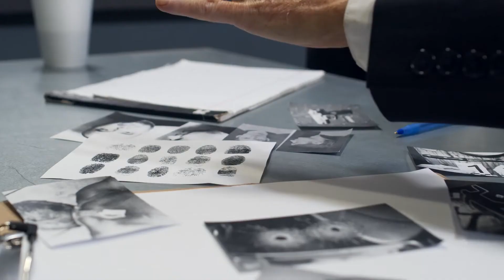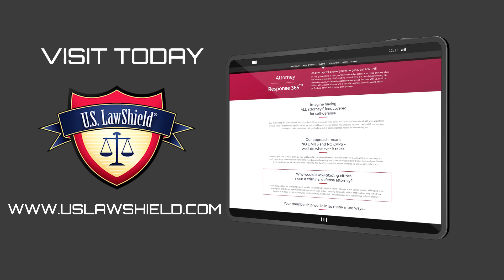U.S. LawShield, Protection you need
This isn't just about firearms. Whether you defend yourself in an unarmed manner, using a taser or your are forced to deploy your firearm- U.S. LawShield Member line is my next call.

Ryan Gass
Founder
Practical Training Professionals
Location: 14901 Westwood Rd, Brandywine, MD 20613, United States (By Appointment Only)